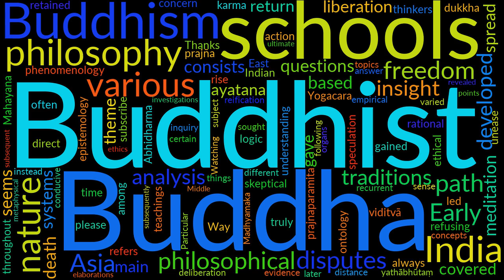Things to Know About Buddhist philosophy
What is Buddhist philosophy. The meaning of Buddhist philosophy pronunciation Buddhist philosophy definition Buddhist philosophy How to say Buddhist philosophy

Buddhist philosophy refers to the philosophical investigations and systems
of inquiry that developed among various Buddhist schools in India following
the death of the Buddha and later spread throughout Asia. Buddhism's main
concern has always been freedom from dukkha (unease), and the path to that
ultimate freedom consists in ethical action (karma), meditation and in direct
insight (prajña) into the nature of "things as they truly are" (yathābhūtaṃ
viditvā). Indian Buddhists sought this understanding not just from the
revealed teachings of the Buddha, but through philosophical analysis and
rational deliberation. Buddhist thinkers in India and subsequently in East
Asia have covered topics as varied as phenomenology, ethics, ontology,
epistemology, logic and philosophy of time in their analysis of this path.

Early Buddhism was based on empirical evidence gained by the sense organs (
ayatana ) and the Buddha seems to have retained a skeptical distance from
certain metaphysical questions, refusing to answer them because they were not
conducive to liberation but led instead to further speculation. A recurrent
theme in Buddhist philosophy has been the reification of concepts, and the
subsequent return to the Buddhist Middle Way.

Particular points of Buddhist philosophy have often been the subject of
disputes between different schools of Buddhism. These elaborations and
disputes gave rise to various schools in early Buddhism of Abhidharma, and to
the Mahayana traditions and schools of the prajnaparamita, Madhyamaka, Buddha-

 BTC: 14TQGMzgJ4uCFv9P5vAHRPk3PxySGVBwrJ